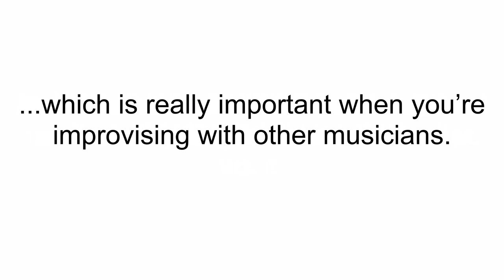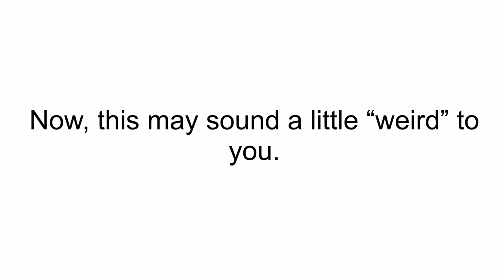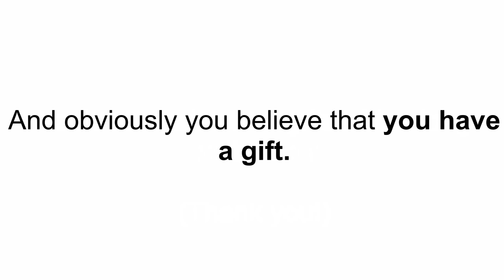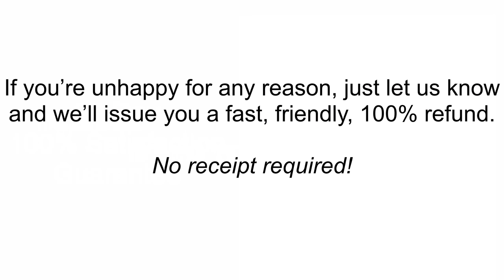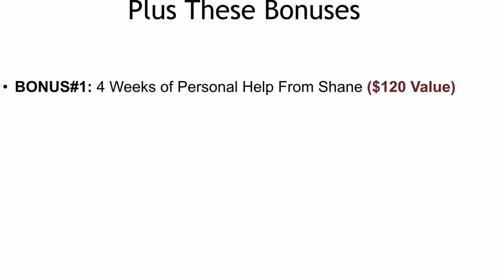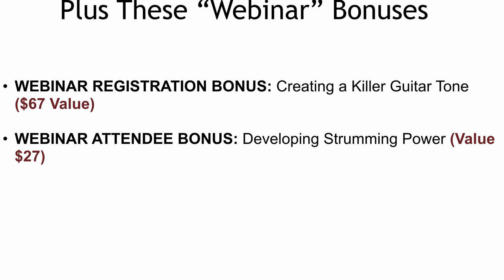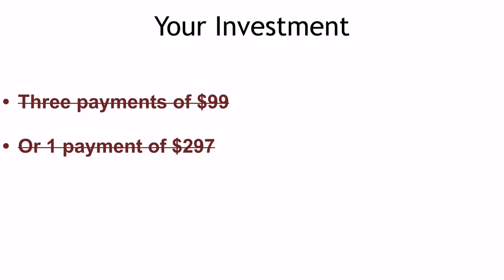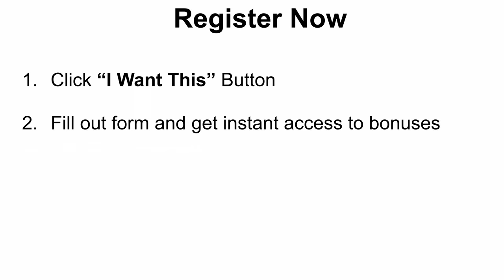Online Guitar Courses | Guitar Zoom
🎧 THE STEVE STINE GUITAR PODCAST